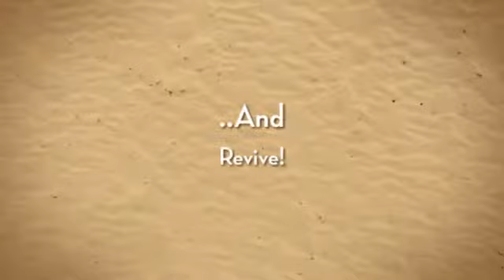Lawn Weed Control and Revive at Nick's Garden Center &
For Lawn Weed Control and Revive visit Nick's Garden Center & Farm Market Aurora CO | Fall Tree Sale & Halloween Decor